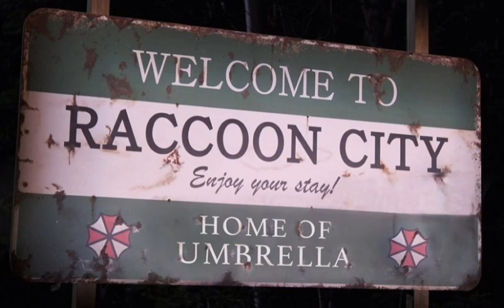Film da schivare e film da vedere (pareri non seri ovviamente)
errata corrige..quando parlo di any given sunday invece di De Niro dovevo dire Al Pacino..scusate

lista film
Resident evil welcome to raccon city
Nixon
Meg
Rampage

Film da vedere
The mule
La talpa
Remember